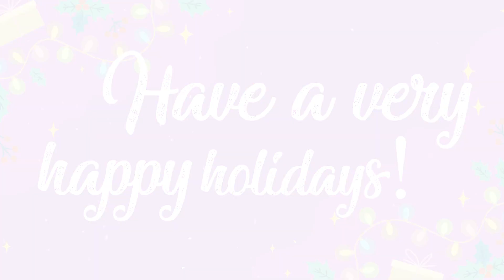Project Holiday Joy - Santa Visits JPCH 2022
Santa Claus took time out of his busy schedule to meet patients and families at Saskatchewan's Jim Pattison Children's Hospital, making sure they wouldn't miss out on the magic of the holidays!

With help from his head elf, Santa handed out wrapped gifts and took pictures with families in the Teammates for Kids Child Life Zone. They also made their way through JPCH, which included stops at the Pediatric Outpatients, Pediatric Inpatients and PICU departments.

Thank you to Project Holiday Joy's Santa Visit Sponsor Graham Construction for helping make this visit so special for families spending time in hospital during the holiday season.